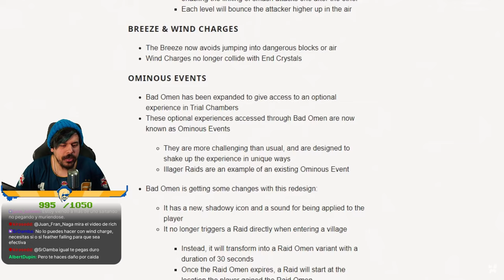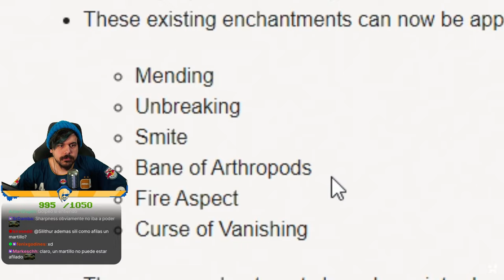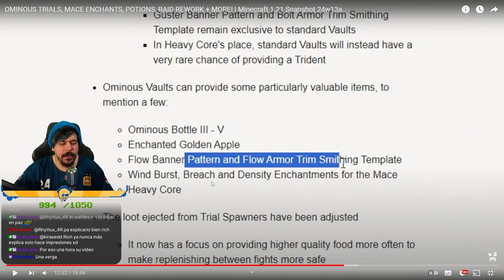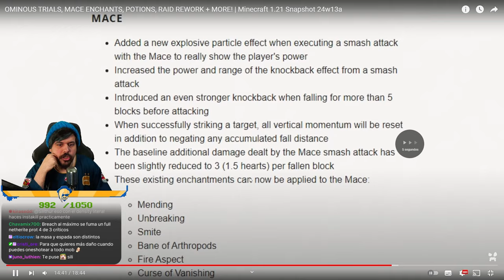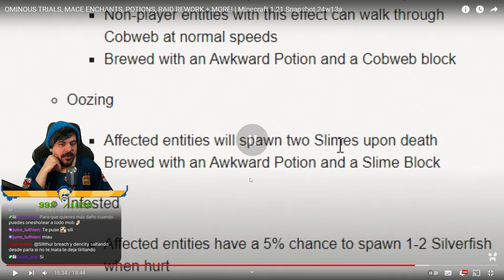Hablando de | Minecraft | Hackeo canales | Series roleplay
00:00 Intro
01:42 Permadeath 2
03:08 Fallout Magic
05:06 South Park Snow Day!
05:34 Hackeo canales
07:17 Minecraft update
33:01 Elitecraft
35:08 Permadeath 2
38:54 QSMP
39:49 Series Roleplay